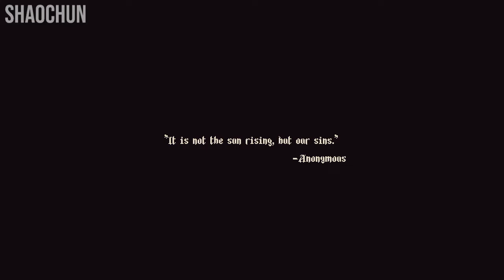#1 BLASPHEMOUS First Look Gameplay, Albera, Mercy Dreams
Hi guys, Welcome Back to Blasphemous!!

First time to play this game, it reminds me of the olija. I remember the game graphics similar to olija style, but this game is a bit bloody metroidvania. So far it's quite great metroidvania. Anyway watch this video guys! Thank you very much guys 🙏!